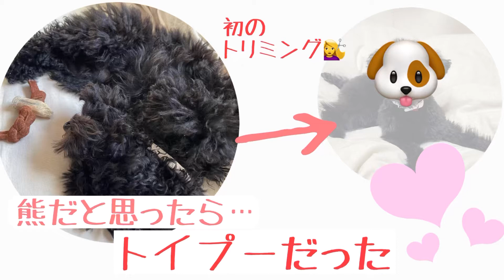ジョン子、人生初のトリミングへ！！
この度、新しい家族として
トイプードル（ブラック）をお迎えしました。
気ままに成長記録をあげていきたいと思いますので
わんちゃん、動物が好きな方はチェックしてくださいね！

先代に引き続き、千葉県の旭市にある、愛犬の美容室Dankより
わんちゃんをお迎えいたしました。
詳細は下記にございます。

★愛犬の美容室DanK
千葉県旭市見広にあるトリミングサロンです。

ダンクの看板犬(トイプードル)が産んだ子犬を販売してます。常時居るわけではありませんが、リビングで家族同様に愛情を持って育てているワンコで健康で可愛い子犬を、お渡しできます。

動物取扱業
登録番号  11-海健福1280-2(販)